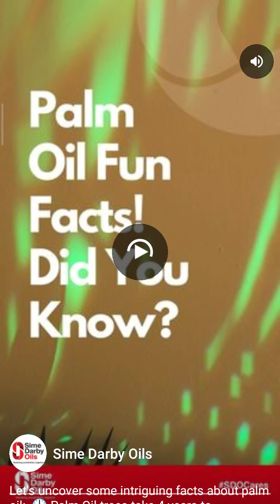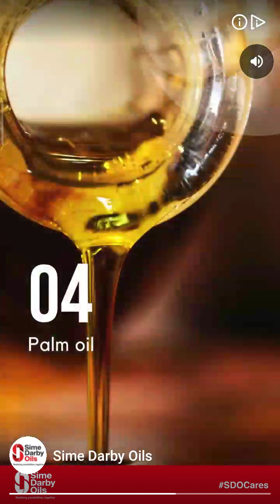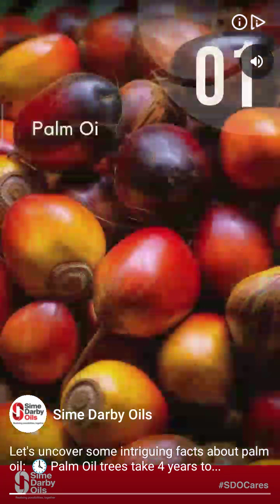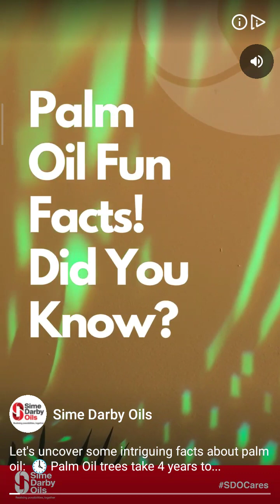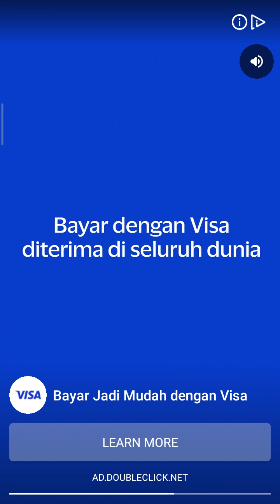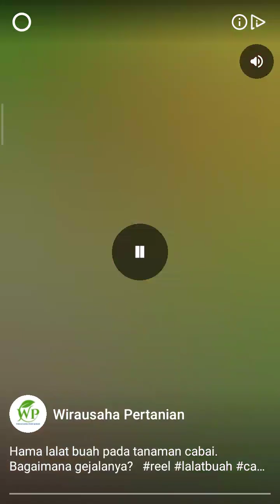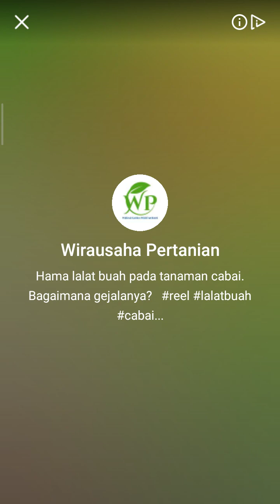MAIN LEVEL 6830 BUBBLE SHOOTER WITCH SAGA 3,Ahmad Suryadi Putra